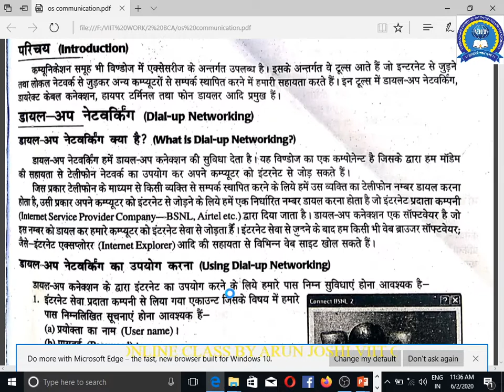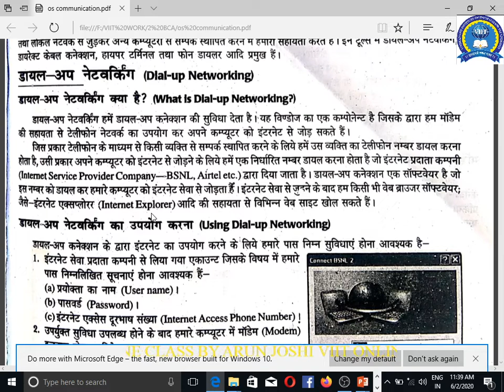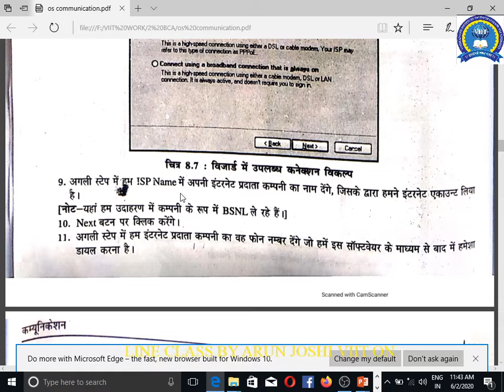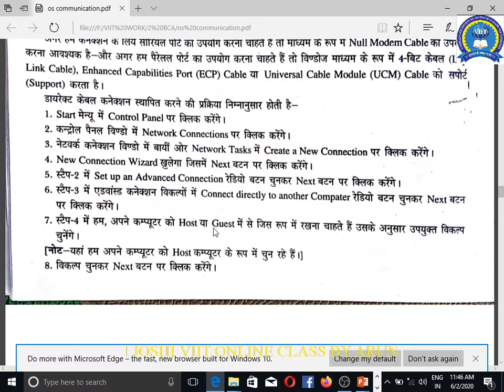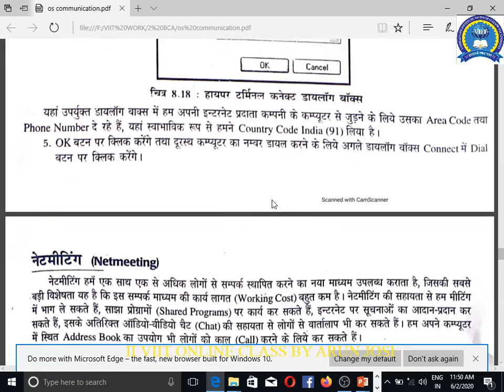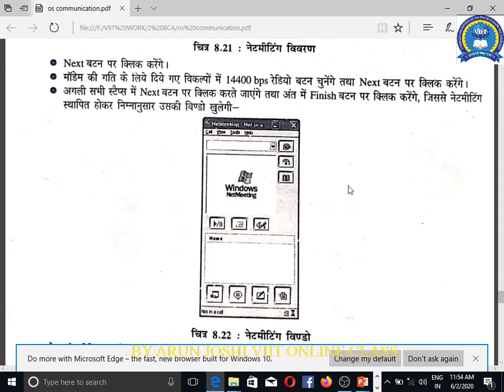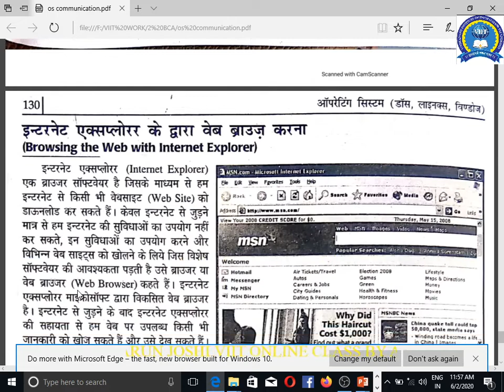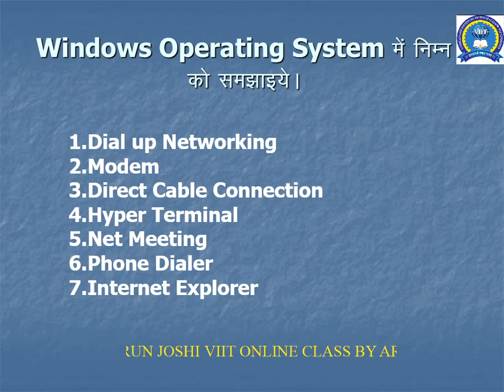Communication Short Note in Windows Operating System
VIIT ONLINE CLASS BY ARUN JOSHI